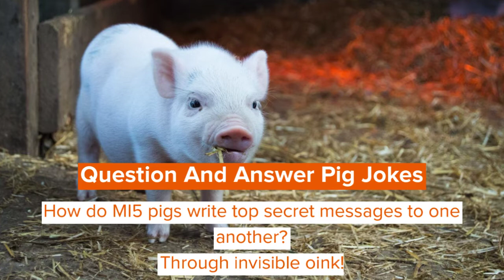Best Pig Jokes That Will Make Your Kids Squeal With Laughter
If you love farm animals, pigs and a good old snort laugh, this list of pig jokes, piglet jokes and more will surely make you laugh out loud.

Pigs are really intelligent animals! Their pig snout is really important for finding food and sensing the world around them.